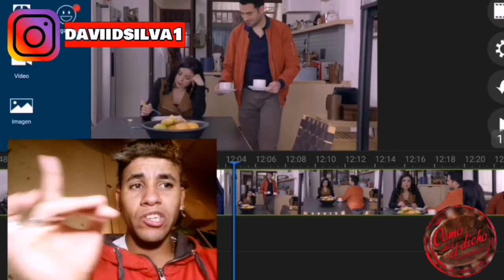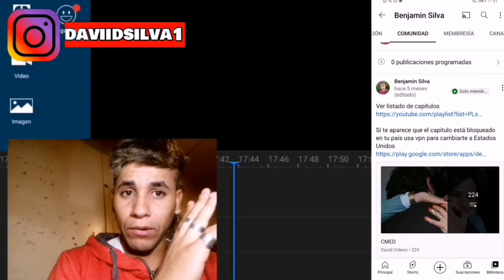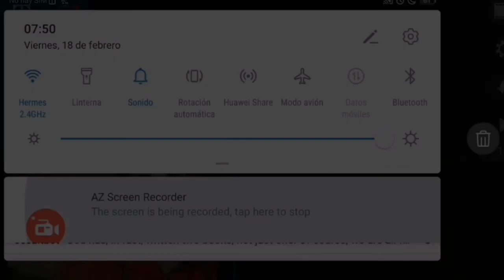CÓMO DICE EL DICHO EL TIEMPO CURA LAS COSAS Y TRAE LAS ROSAS 2/4